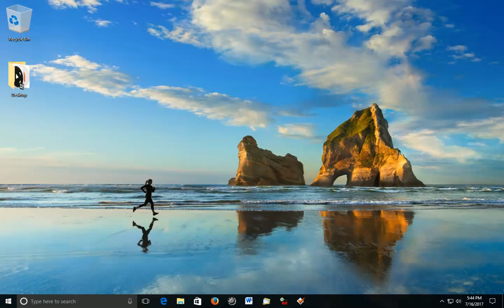Windows Media Player Has Stopped Working - Fix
I was getting "Windows Media Player Has Stopped Working" every time I attempted to launch Windows Media Player.  The initial solutions offered did not work, such as disabling and re-enabling Windows Media Player.   The following solution worked for me.  After the steps demonstrated in this video, simply launch WMP and it will rebuild your library.